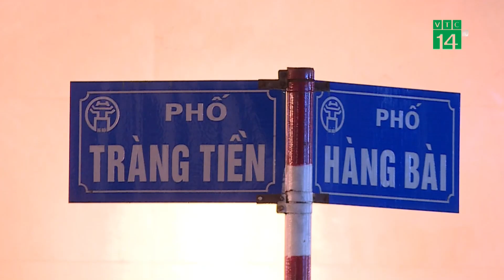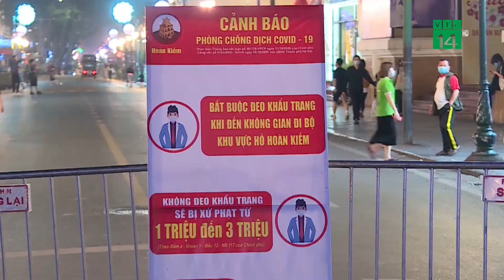Hà Nội bắt buộc người dân đeo khẩu trang, tạm dừng karaoke, bar, quán game | VTC14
VTC14 |Ngay khi ghi nhận ca dương tính SARS-CoV-2 ngoài cộng đồng đầu tiên sau hơn 2 tháng, UBND TP Hà Nội đã ra công điện khẩn yêu cầu đóng cửa các dịch vụ không thiết yếu bắt đầu từ 0 giờ ngày 30/4. Trước đó trong chiều 29/4, Ban Chỉ đạo phòng, chống dịch Covid-19 Hà Nội đã đề nghị nâng mức cảnh báo nguy cơ lây lan dịch bệnh lên mức cao nhất.